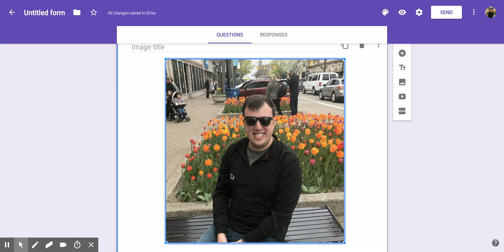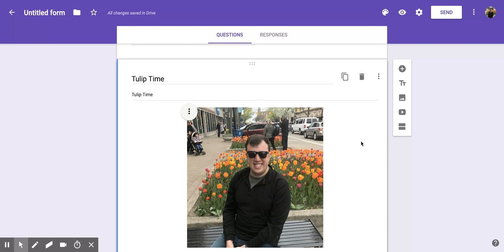Google Forms: How to Modify a Picture